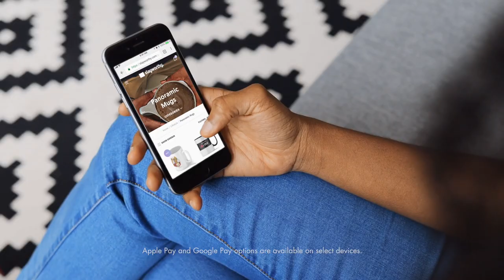Panoramic Mugs from Slayworthy - Product Video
Available in 11oz - our premium ceramic panoramic mugs comes with a large handle and lively wrap around artwork. Best of all you don't have to wait til September Spring Summer to sip in style, with the launch of Slayworthy, your slay is just a few days away.

As you know, I am a perfectionist. Each BingeWorthy video takes hours and days for me to research the tea, write my script, find the perfect music, and make the magic.

With SlayWorthy, I took that same approach. Each item is designed, sourced, and sold by yours truly with the quality you know and the name you can trust. Because I know what you're really WORTH. 💜

Key Features
Apple Pay
Google Pay
Stripe
Premium Products
Hand-Panted Artwork (on select designs)
30 Day Satisfaction Guarantee
Simple $2 Shipping on all orders under $50
Canvas Cushion
Panoramic Mugs
Stylish T-shirts
Black-owned Business
Creative and Unique Designs
She by Sheree inspired merch

Connect with Slayworthy on Social!

Follow Justin on Instagram: Instagram.com/JustinDiego